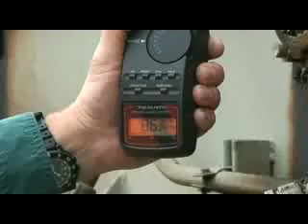Decibel reading (asphalt plant)